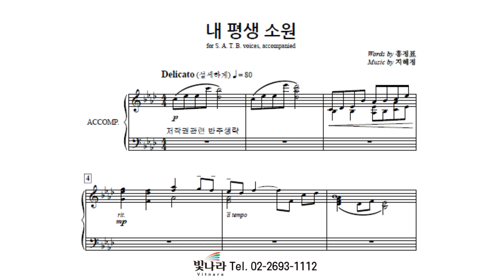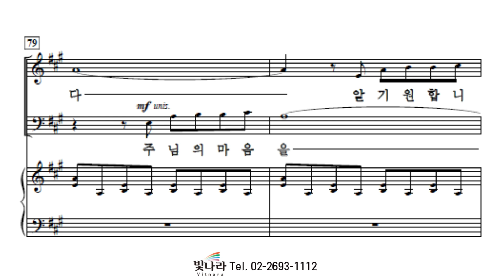빛나라 [빛나라성가32] 28. 내 평생 소원 -소프라노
빛나라 [빛나라성가32] 28. 내 평생 소원(지혜정) -소프라노